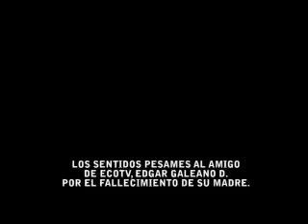Programa 7 de mayo .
Inicio del programa del 7 de mayo 2009. Para los que no han podido verlo en vivo, compartimos estas imágenes en diferido. El resto del contenido del programa  esta alojado en la web.